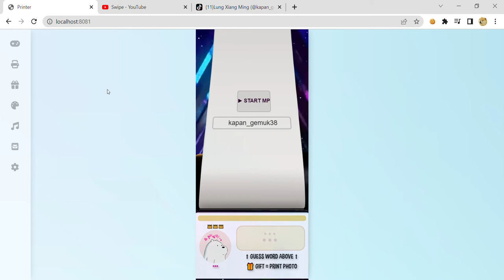BEST MAGIC PRINTER TIKTOK WIDGET